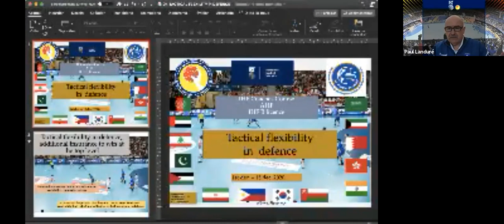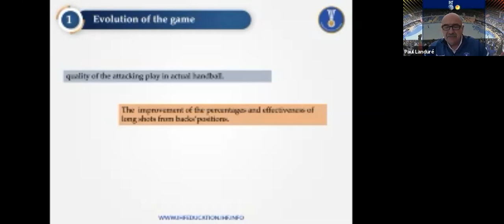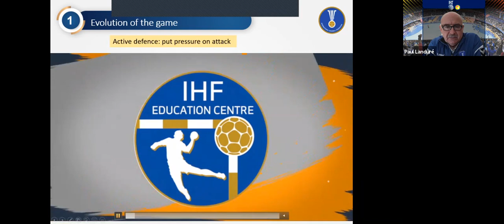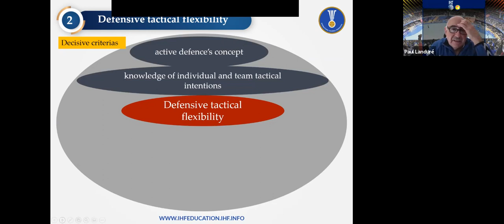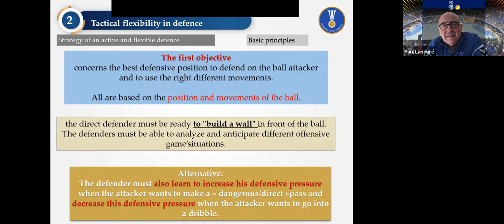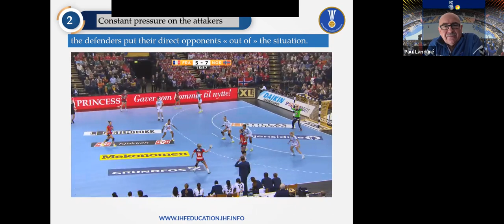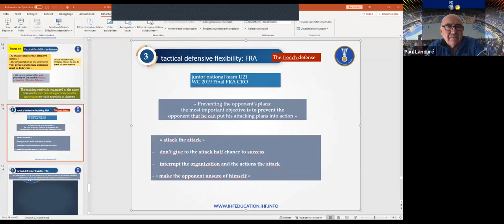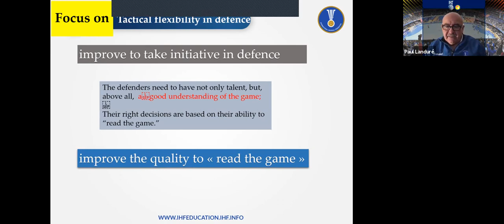AHF coaches course 2020 - IHF B License